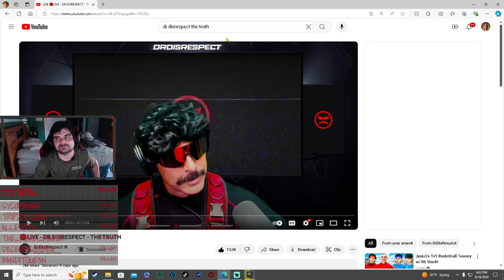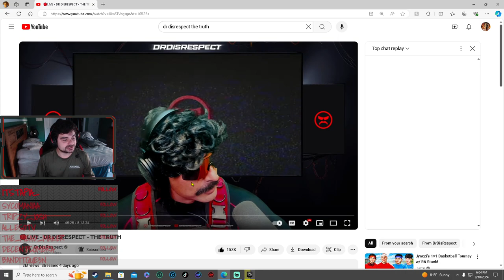What is the Truth? The Truth Behind the Truth of Dr. Disrespect FULL EXPLANATION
What is the Truth? The Truth Behind the Truth of Dr. Disrespect FULL EXPLANATION. Let me explain The Truth Behind the Truth of Dr. Disrespect. Dr Disrespect was telling the truth... This is how I know the The Truth Behind the Truth of Dr. Disrespect!
What do you think the Truth is?

Love you guys so much!
Game on!